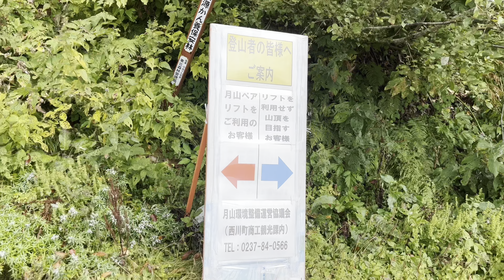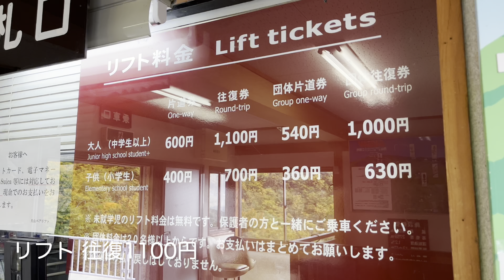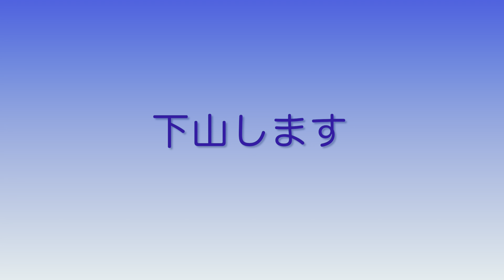月山の紅葉登山,2021/10/07,ダイジェスト版,Japanese autumn leaves【4K HDR iPhone13】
‹月山の紅葉登山、仙台から弾丸日帰り›ダイジェスト版

山形県の月山に紅葉登山してきました。（2021年10月7日）
天気は晴れ時々曇りで風も穏やか、山と空と雲と光の豪華なコラボレーション！
とても景色が良かったです。

「姥沢コース」（リフト）で登ってきました。
頂上付近の急な坂は大変でした。
次は「羽黒山コース」で登りたいです。

7時10分に仙台出発
途中で東根市イオンでおにぎりなどの食料を調達する。
10時10分に姥沢駐車場に到着し、「姥ケ岳コース」で登りスタート。
12時半頃に月山頂上
13時半頃に「牛首コース」で下山スタート
15時半頃ぎに姥沢駐車場に到着
17時50分に仙台到着

‹‹‹所感›››
・リフト上駅から途中までは紅葉も色付き、良い。
・頂上付近は山の景色が良い。
・霊峰月山！パワースポット！月山神社でお参りできて良い。
・頂上手前の急な岩場は大変。
・リフトはリュックを背中からおろして膝の上などに乗せましょう。
（座面の奥行は広くなく、安全バーも無いので危険）

I have climbed Mt. Gassan in Yamagata prefecture. (October 7, 2021)
It was autumn leaves.
The weather is sunny and sometimes cloudy and the wind is calm, a gorgeous collaboration of mountains, sky, clouds and light!
The scenery was very nice.
I also got on the lift.